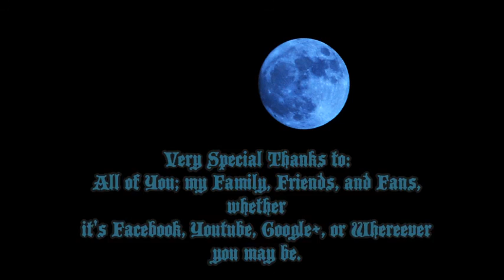Happy New Year from W. R. Frady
Just a little video to start the 2017 year off and make a few announcements.
Music composed and performed by: Aaron Rogers aka. Eclectic Filament.